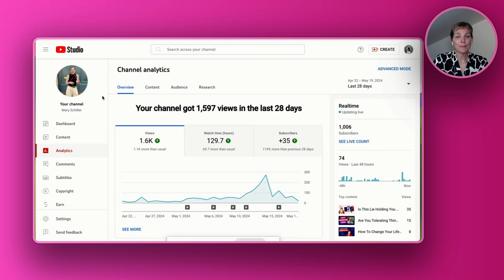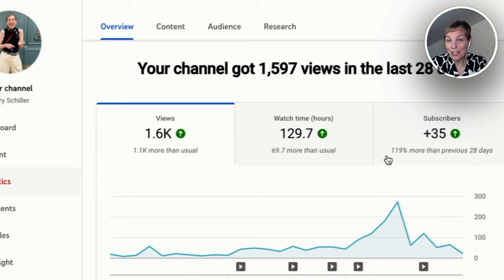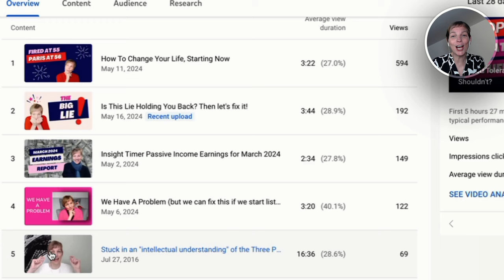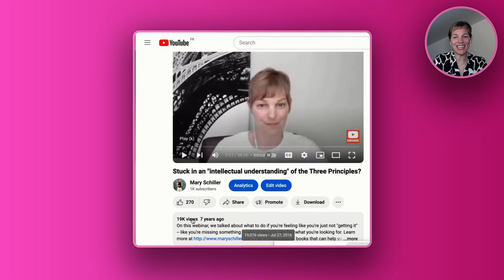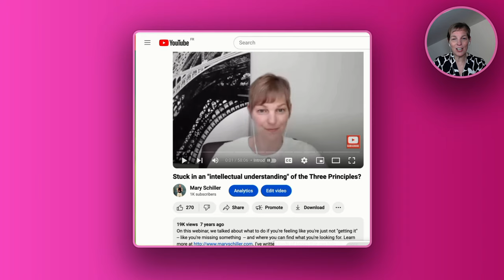Why Do People Say This In Their Videos?! - Monetizing A Small Youtube Channel Ep. 2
YouTube has allowed me to reach a lot of people and make a great income even without a "monetized" channel. You can do this, too. Meaning: Start a YouTube channel! XO Mary

On my way to 4,000 watch hours!

FREE ways to support me:
Tools I use daily and LOVE to recommend:
⚡️ Systeme.io (all-in-one platform for website, email, courses and more):
My name is Mary Schiller (aka Mary in Paris), author, publisher, coach. If you want to learn how to make money online, impact people's lives and live the laptop lifestyle, you’re in the right place. I'm happy you're here. XO Mary

Note: The information on this YouTube Channel and the resources available are for educational and informational purposes only.​ As always, there is a risk with any business. I am not a financial advisor. Nothing in this video should be considered legal advice.